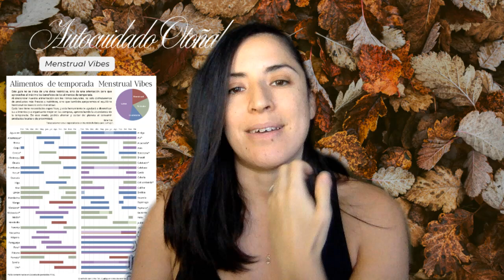Recurso gratis para tu dieta hormonal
Quieres organizarte la compra y las comidas saludables con una lista de alimentos de temporada para cada fase de tu ciclo